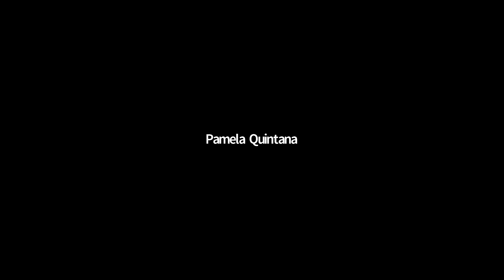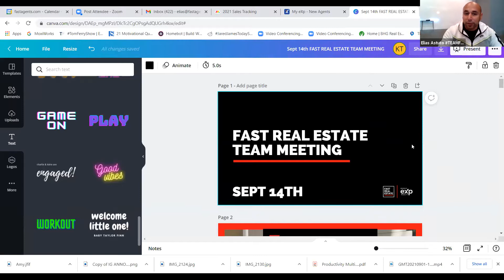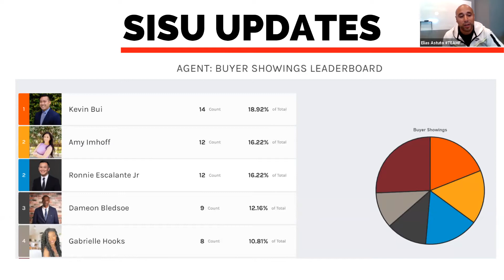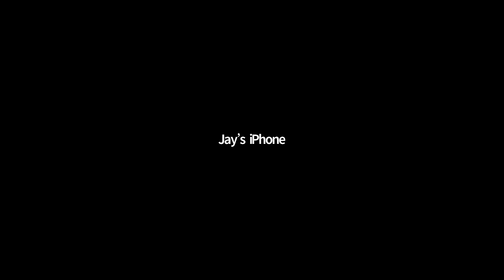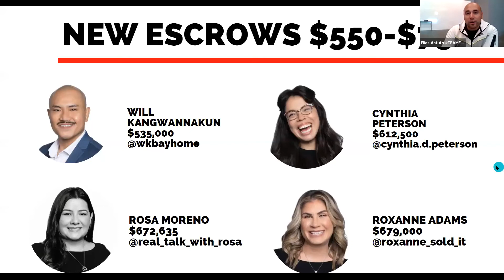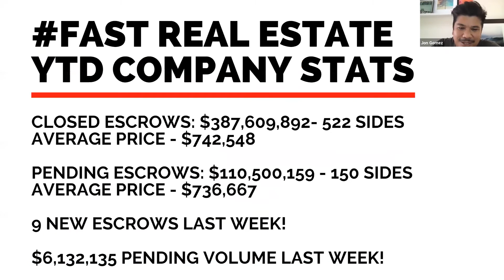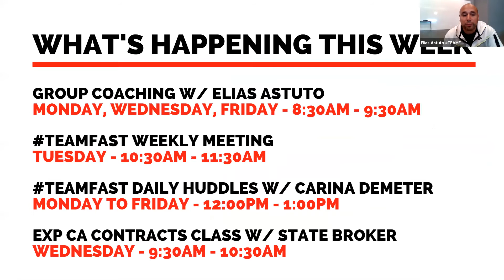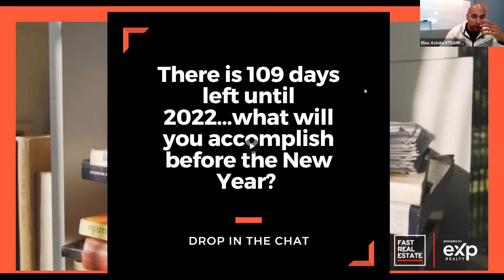The Best Ways to Prepare an Open House for the Holidays 09142021 TEAMFAST Meeting EXP REALTY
We've got a Halloween event that we're hoping you can join next time!